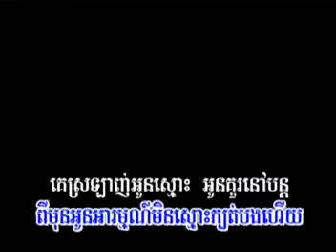[MV] Kom prab tha ke kbot oun by Visa